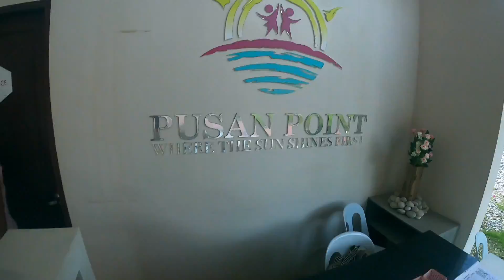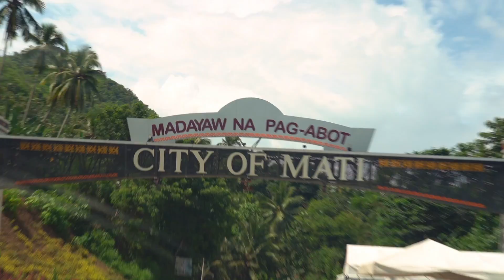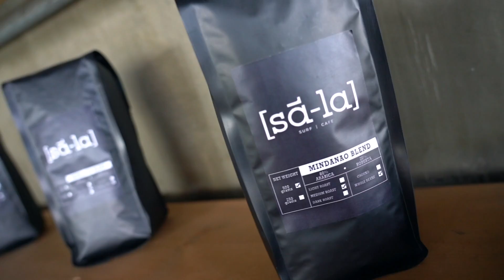BANGUS KINILAW - Filipino Fish Pond Food And First Philippines Sunrise! (Davao, Mindanao)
BANGUS KINILAW!?

Yes, it is a thing.  And on this day road-tripping across Davao Oriental with Kumander Daot... we ended up at a fish pond eating this Filipino Food!  The day started off with us leaving earlier from Cateel to catch the "First Sunrise In the Philippines" at the eastern most point of the country.  Pusan point in Caraga is beautiful and we were very lucky this morning!

A few fun moments with Kumander Daot, some fish ponds in Banaybanay, a new friend, and an awesome coffee shop in Mati!

This is a Kumander Daot road trip across Davao Oriental!

Power On!